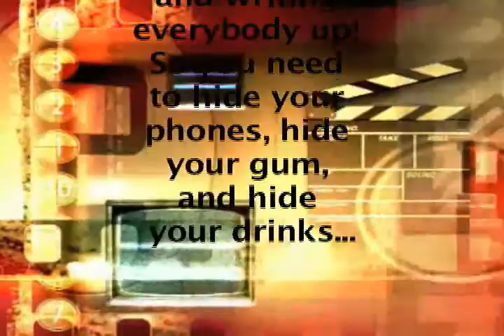Parkway's rules - phone intruder 2011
Parkway's parody on a phone intruder and class rules!